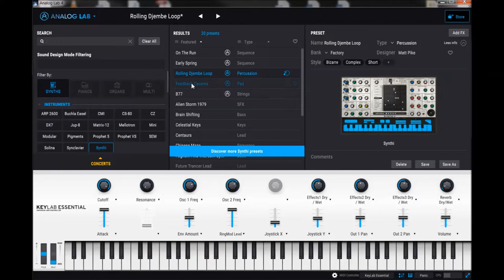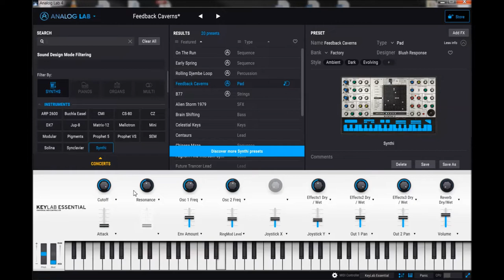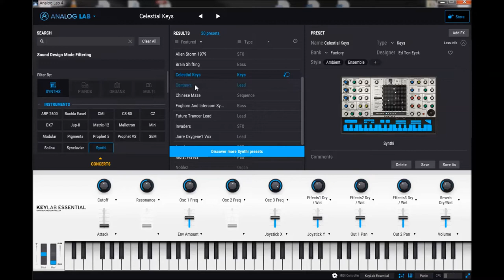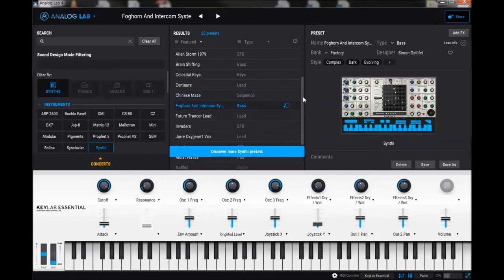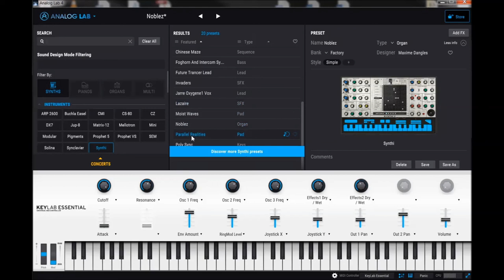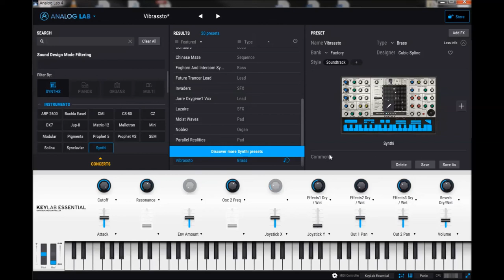Arturia | Analog Lab 4 | Synthi V | Presets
In the latest edition, Analog Lab has been given some fantastic upgrades and refinements to make it even more powerful and easy to use. Analog Lab also features a Sound Store, which lets you browse from a huge selection of free and premium sound banks, and add them to your collection. There’s a great mix of genre-specific sound sets, expansions for certain instruments, “tribute” banks that put the sounds of famous acts at your fingertips, and “signature” banks created by your favorite artists.

* The original hardware/software hybrid synthesizer
* Updated with sounds from the V Collection
* 10 integrated effects to color your sounds